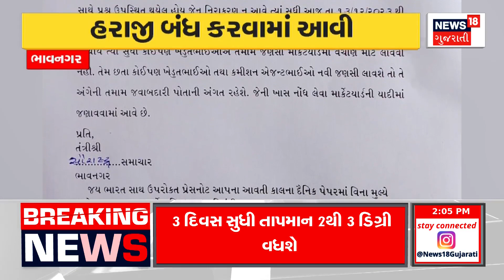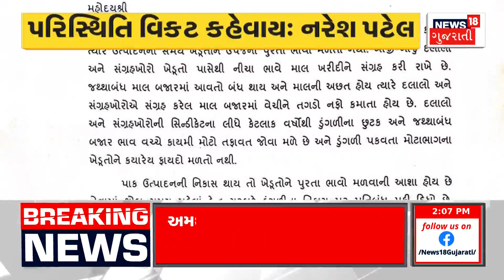Bhavnagar News Update : ગોંડલમાં ડુંગળીના ભાવને લઈ ખેડૂતોમાં રોષ | Onion Low Price | News18 Gujarati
The farmers started the auction of onions in Mahuva marketing yard and caused a commotion by getting low prices. Not getting the price, the farmers came down on the National Highway Road and created an uproar.

મહુવા માર્કેટીંગ યાર્ડમાં ડુંગળી ની હરાજીનું કામ શરૂ કરતા ખેડૂતોને ઓછા ભાવ મળતા ખેડૂતોએ મચાવ્યો હોબાળો. ભાવ ન મળતા ખેડૂતોએ નેશનલ હાઇવે રોડ પર ઉતરી ચક્કાજામ કરી ખેડૂતોએ મચાવ્યો હોબાળો. n18oc_bhavnagar